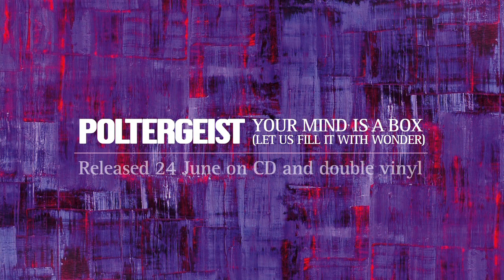Poltergeist AlbumRelease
Poltergeist Your mind is a box let us fill it with wonder